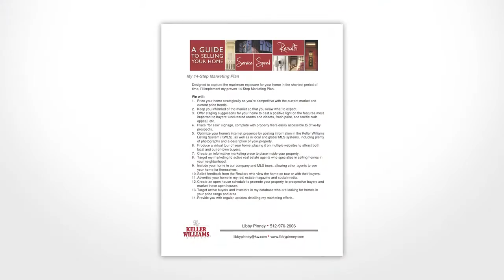Real Estate Agent in Austin Libby Pinney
Hi. I'm Libby Penny with Keller Williams Realty in Austin. Being a native Austin-ite, I am one of the most blessed people in the world. I treasure our hill country views, lakes, swimming holes, parks and now the booming downtown.

While I work all over Austin, I tend to focus on the Cedar Park and Round Rock areas and the other northern suburbs, which are among the fastest growing areas in the city.

To me, real estate is simply about meeting the needs of people. Choosing the right home can be one of the most difficult decisions and one of the most important decisions my clients will ever make. It's my job to make sure that they can make that decision with both their head and their hearts.

Because selling a home can be so stressful, I researched the market for each home. I determine the right price. I enact my 14-step marketing plan and I get it sold.

In addition, I provide feedback and detailed communication along the way because I believe that an informed seller is a more relaxed seller. I want my clients to know is that there needs come first. I have the work ethic and persistence and determination to get it done.

If you want to buy or sell a home anywhere in the Austin area, please call me or email me and let's get together and see how we can get your needs met.

Libby Pinney Realtor